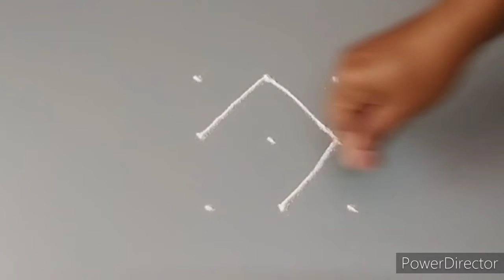३*३ ठिपक्यांची काढायला अतिशय सोपी सुंदर रांगोळी/easy rangoli design/simple muggulu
३*३ ठिपक्यांची काढायला अतिशय सोपी सुंदर रांगोळी/easy rangoli design/simple muggulu
   very easy Rangoli design for daily purpose and festival purpose. Rangoli for beginners.